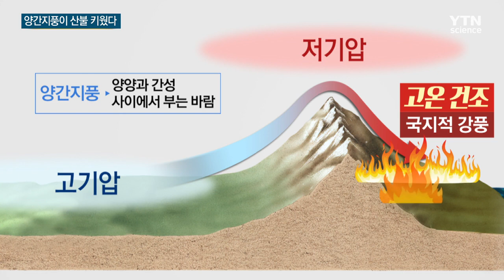'양간지풍' 강한 바람이 산불 피해 키웠다 / YTN 사이언스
[앵커]
이번 고성 산불이 크게 확산한 것은 영동지방에 불어닥친 강한 바람 탓이 큽니다.

서풍이 태백산맥을 넘으면서 강해지는 국지적 강풍이 불면서 피해가 눈덩이처럼 커졌습니다.

임수근 기자가 보도합니다.

[기자]
도로를 달리는 차량 앞으로 불티가 강하게 몰아칩니다.

한번 불길이 닿은 집은 순식간에 화마 속으로 빨려 들어갑니다.

산에서 발화한 불은 멀리 떨어진 아파트 인근까지 위협합니다.

[강원도 속초 주민 : 저기 다 왔어. 어떻게 해!]

당시 강원도 지역에는 초속 35m 강풍 불었고 간성 지역에도 초속 26m, 속초 강릉은 초속 18m의 강풍이 몰아쳤습니다.

특히 강원영동 지역은 이틀 전 건조주의보에서 건조경보로 강화된 가운데 강풍경보까지 발령됐습니다.

[감재현 / 산림청장 : 바람이 세기가 세서 적극적인 진화가 어려운 상황입니다.]

이번 고성 산불의 확산은 국지적 강풍인 '양간지풍'의 영향이 큽니다.

양간지풍은 양양과 간성 사이에 부는 바람으로 서풍이 태백산맥 넘으며 고온건조해지고 사면을 따라 내려가며 강해지는 국지적 강풍입니다.

강원 대형 산불 대부분이 이 양간지풍과 건조특보 상황이 겹치며 발생했습니다.

1996년 고성 산불, 2000년 동해안 산불, 그리고 천 년 고찰 낙산사가 소실됐던 2005년 양양 산불 모두 이런 양간지풍이 피 해를 키운 원인이었습니다.

특히 양간지풍의 바람에 실린 불씨는 바람의 속도대로 확산하게 됩니다.

특히 활엽수보다는 침엽수 많은 강원도 식생은 송진 등으로 인해 산불에 취약하고 진화에도 어려운 것으로 알려졌습니다.